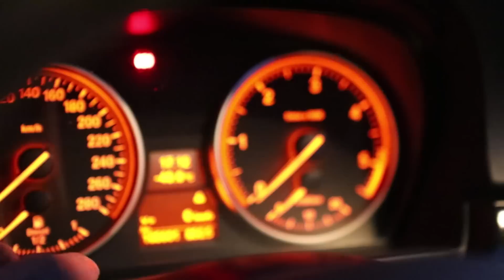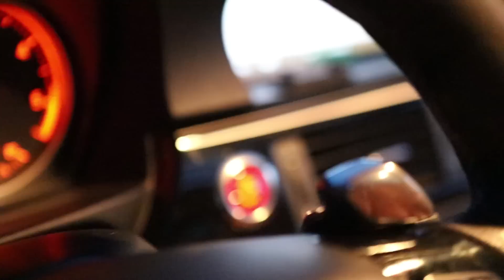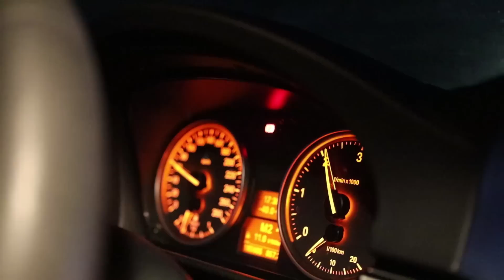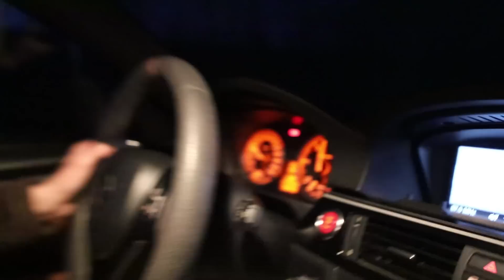MON NOUVEAU JOUET FAIT 400CV !! 🚀😱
- Pour me suivre sur Instagram les Amis : SLM S2K -

Aujourd’hui je vous présente mon nouveau Dayli et sa configuration totalement folle !
Je suis choqué !

Big UP au frérot THEO à la Prod !
Son insta : E36_calypsorot 📸